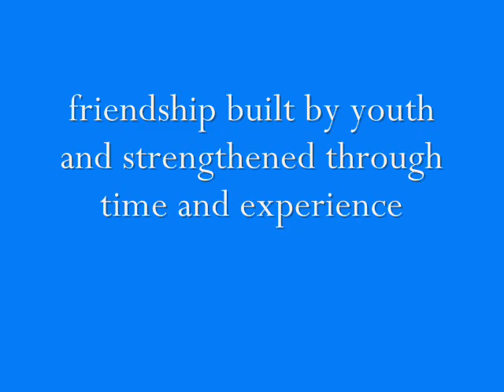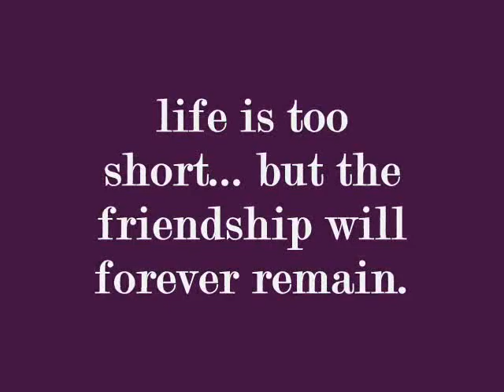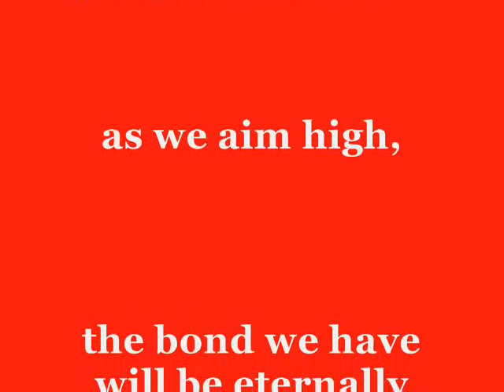dwcb batch2000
a tribute to dwcb high school batch 2000... for the friendship built by youth and strengthened through ages through love, concern, affection and virtue of real friendship and true spirit of katambay, kabatch, kaibigan. hope you will like it guys. whoever we were before. whoever we may be right now and to the future... whever we are and may go, a true katambay will forever be a katambay...til eternity.